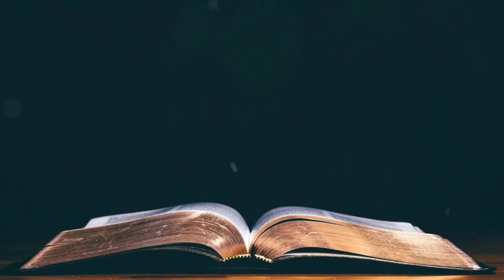Renungan Harian HKBP Ressort Sutoyo (Sabtu, 01 Juli 2023) oleh Pdt. Josua MF Aritonang, MTh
Beginilah firman TUHAN: Taatilah hukum dan tegakkanlah keadilan, sebab sebentar lagi akan datang keselamatan yang dari pada-Ku, dan keadilan-Ku akan dinyatakan.

(Songon on do hata ni Jahowa: Radoti hamu ma uhum, jala ulahon hamu hatigoran, ai jonok na ma asa ro hatuaonku, jala papataron hatigoranku..)

Oleh : Pdt. Josua MF Aritonang, MTh